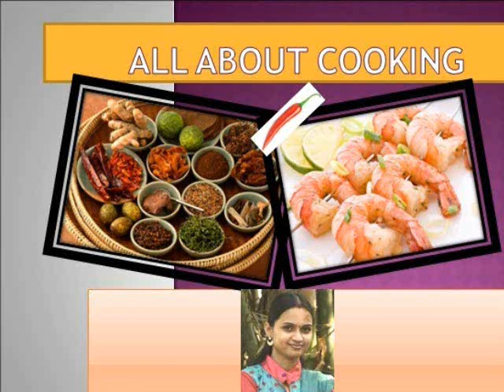Ghugni | Ghugni Recipe | Kolkata's Street Chaat Recipe | Ghugni Recipe In Bengali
Try this at home and let me known by commenting below..